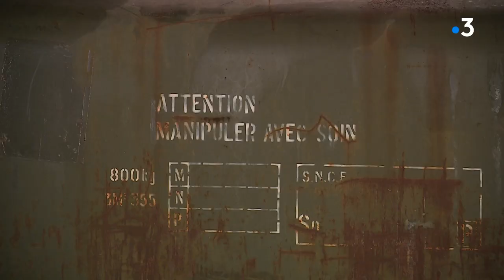Fort du Salbert : deux avions des années 60 arrivent en morceau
Ces avions ne sont pas venus par les airs mais par camion et en plusieurs morceaux...
Deux appareils de la base aérienne de Châteaudun viennent d'arriver près Belfort, au fort du Salbert dans l'ancien fort de l'OTAN...
Une fois remontés les avions y seront exposés dans ce haut-lieu de la guerre froide.
Sophie Hienard et Denis Colle.
avec
Hubert Schmartz
Président de l'association Atomes
Jean-Michel Labbaye
Propriétaire de la société de déménagement
Frédéric Poinsot
Déménageur